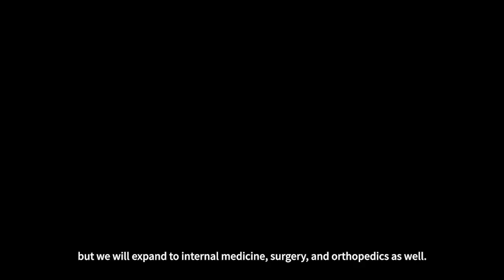[숭실대 BI 특집] 로디언즈, 의료사고 발생 시 고객의 곁에서 법으로 수호하는 '안심의료서비스' 소개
로디언즈는 의료사고예방을 위해 병원과 의사들의 정보를 제공해 줄뿐만 아니라 안심변호사를 무료로 선임할 수 있는 서비스를 제공한다.

의료 서비스에 대한 정보와 가격을 안내해주는 의료광고서비스 회사는 많으나 병원과 의사에 대한 신뢰도와 안심변호사를 소개해주는 것은 로디언즈가 국내에서는 유일하다. 고객들이 안심할 수 있도록 안심병원에 대한 조건을 수술실 CCTV설치, 전문의, 대리수술예방, 응급처치장비 보유 총 4가지로 제한해 두었다.

또한, 의료사고를 예방 하기 위해 고개들이 의료사고가 발생하기 전부터 안심변호사들과 준비하여 문제가 발생하면 즉각적으로 대응할 수 있도록 구축했다. 의료기록을 보관할 수 있는 서비스도 존재해 환자는 수술 후 자신의 상태를 한 눈에 볼 수 있다는 이점이 존재한다.

로디언즈 관계자는 “성형수술에 한정해 시작되었지만 의료 전반적인 분야에 도움이 될 수 있는 회사가 될 것”이라고 포부를 밝혔으며 “국내뿐만 아니라 해외에서도 외국인 환자 유치를 위해 외국인유치환자업자를 정식적으로 등록해 외국인 환자 유치에 매진하겠다.”고 전했다.

한편, 로디언즈를 지원하는 '숭실대학교 창업지원단'은 1983년 중소기업대학원을 시작으로, 2016년 창업선도대학으로 선정되어 체계적이고 양질의 창업교육 체계를 구축하고 다양한 창업지원활동을 통하여 성공적인 창업가를 육성하는 허브의 역할을 하고 있다

→ 'Soongsil ㆍ Sogang ㆍ Yonsei BI ' 뉴스 바로가기